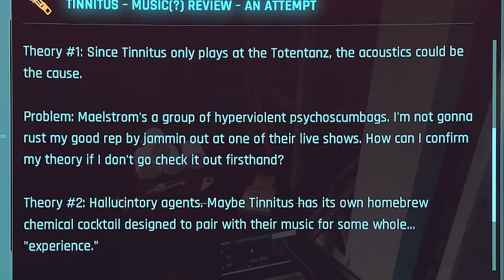I'M IN! | Cyberpunk 2077 Gameplay - Part 6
Welcome to part 6 of our Cyberpunk 2077 gameplay series!

CHAPTERS & KEY MOMENTS:
0:00 Intro
0:20 Recap and Welcome
2:00 Losing My Religion
6:50 Malestrom
10:00 Bhikkhu
21:00 Jackie's Iconic Weapons
28:28 Dexter DeShawn's Iconic Weapon
30:30 Meeting Rogue
40:40 Rainbow Cadenza
51:10 Meet me at Clouds
59:40 Booth 09
1:14:00 Evelyn's Booth
1:21:00 Tom
1:28:00 Woodman's Office
1:38:00 Exploring More

Welcome back to another gameplay series! I’m diving into the dark world of Cyberpunk 2077 for PC with a corpo build. This is a two part playthrough. We’ll complete the base game and experience the original ending in Night City. Then we’ll take on Dogtown with Songbird, and Reed in the Cyberpunk 2077 Phantom Liberty 2.0 expansion. I’m excited to experience the action this game from CD Projekt Red has to offer. With enemies and bosses like Arasaka, Adam Smasher, Millitech, and Cyber Psychos, our missions and challenges will likely be high-tech mayhem for this newbie gamer.